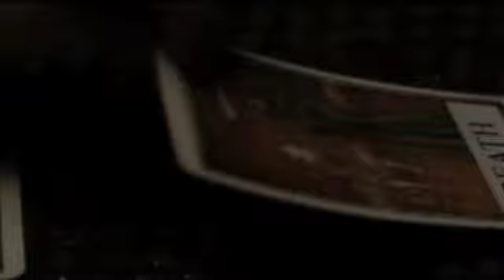Give Me Love- Ei and Clare- Degrassi